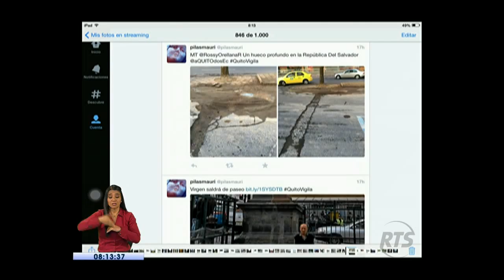Autoridades dan solución a denuncia presentada en el noticiero